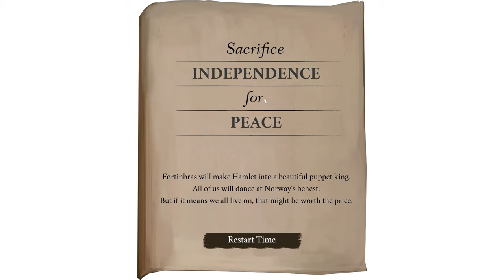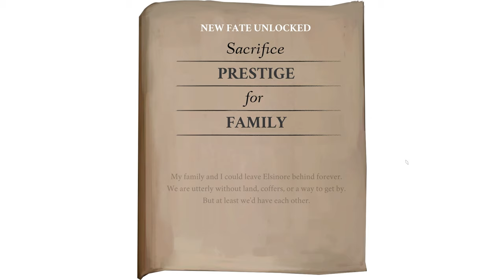Elsinore (Ep. 37 – Gift)